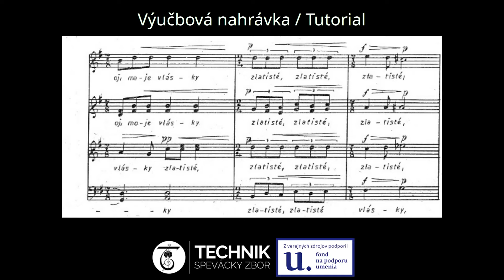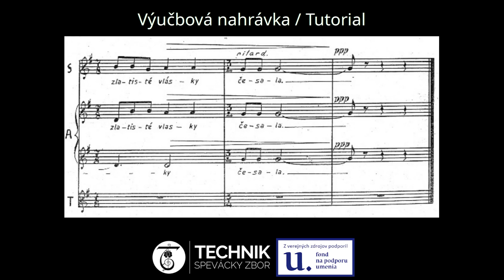Tenor 1 tutorial: Na kamenečku sedela - Ján Cikker (Slovak music)